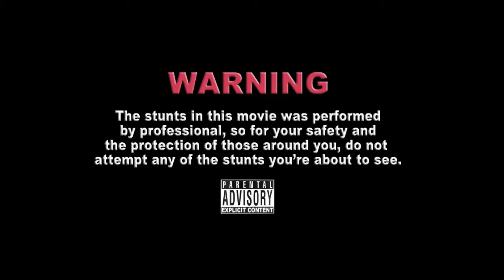BILL IS BACK ! THE MOVIE ! OFFICIAL TRAILER ! PAY YOUR BILL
OFFICIAL TRAILER OF BILL IS BACK MOVIE !
PAY YOUR BILL STREETWEAR !
UNITED STATES OF BILL !
facebook : pay your bill
Twitter : united states of bill